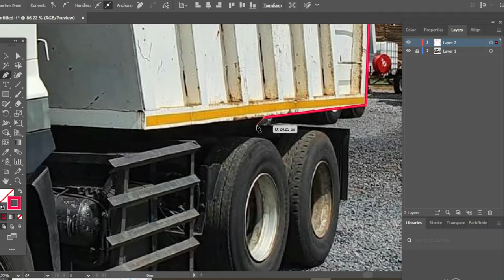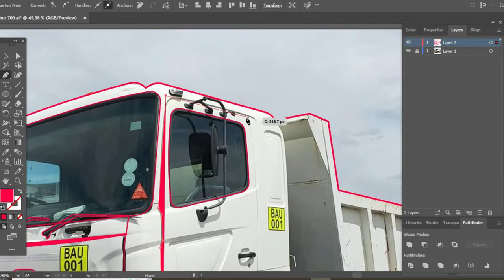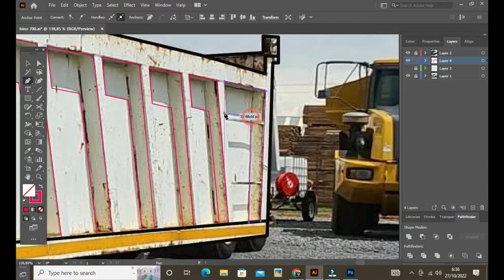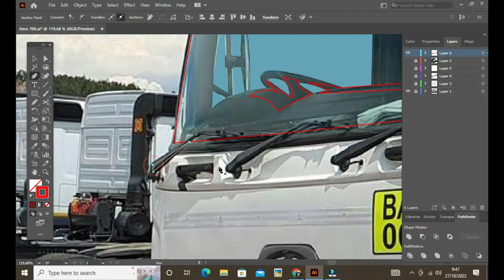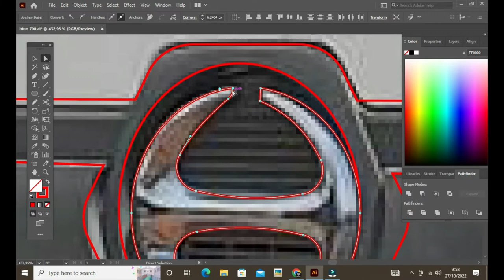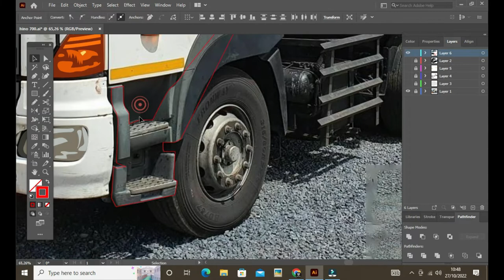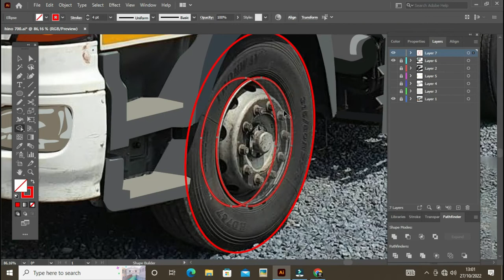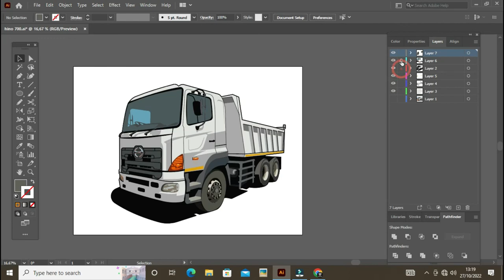HINO 700 DUMP TRUCK VECTORIZING l ADOBE ILLUSTRATOR TUTORIAL l SPEED ART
Hello everyone!, in this video i'm going to show you another Adobe Illustrator vectorising Hino 700 dump truck Illustration speed art, I hope you enjoy it,
and you can order me car illustration drawing